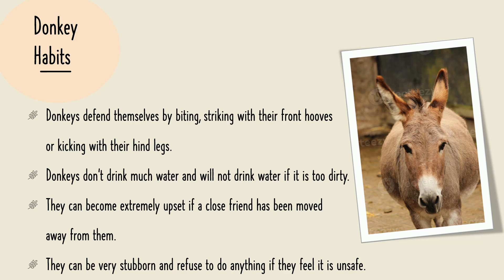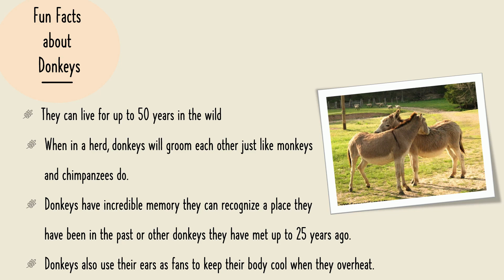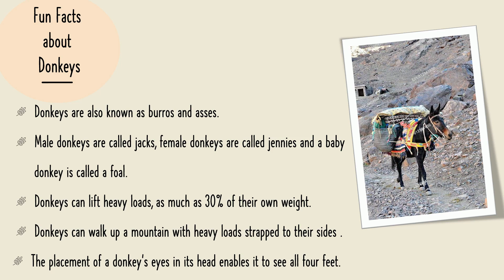Did you know that donkeys were one of the most Intelligent Animals on Earth!!🦙 | Tes and Abes World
This video contains some awesome about donkeys